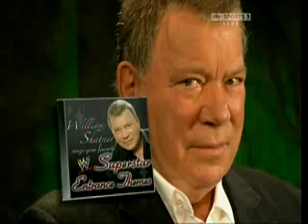WWE 2 HD Monday Night Raw 01-02-2010 Part 5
WWE RAW 2/1/10 WWE RAW 2/1/10 WWE RAW 2/1/10 WWE RAW 2/1/10 WWE RAW 2/1/10 WWE RAW 2/1/10 WWE RAW 2/1/10 WWE RAW 2/1/10